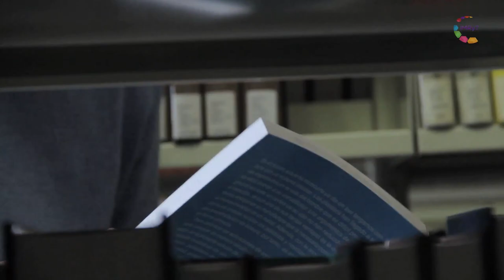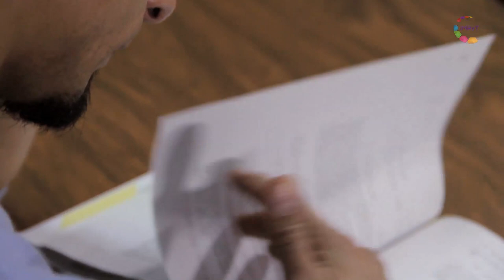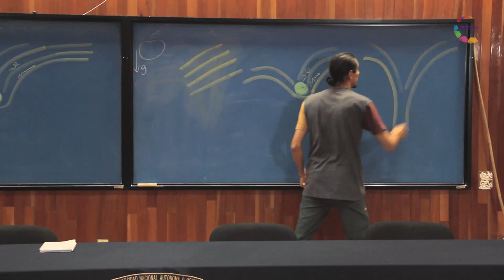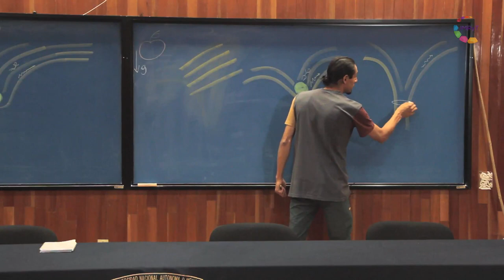Científica/mente Dr. Juan Carlos Hidalgo (Instituto de Ciencias Físicas UNAM)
Científica/mente, en esta cápsula conoceremos el trabajo de investigación del Dr. Juan Carlos Hidalgo del Instituto de Ciencias Físicas de la UNAM, Campus Morelos.
Una coproducción del Instituto Morelense de Radio y Televisión y la UNAM Campus Morelos